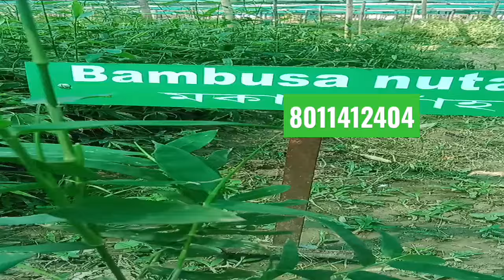Bamboo nutans plants